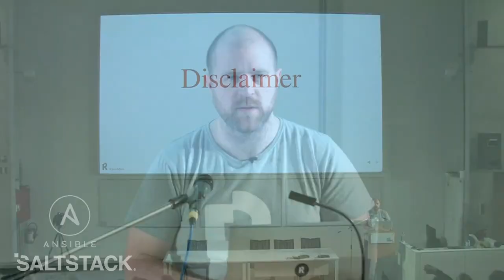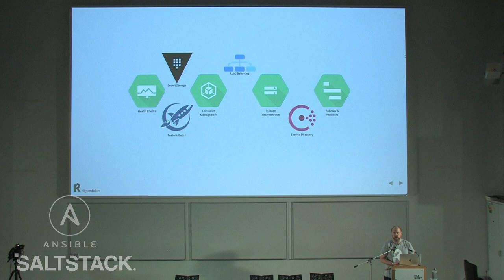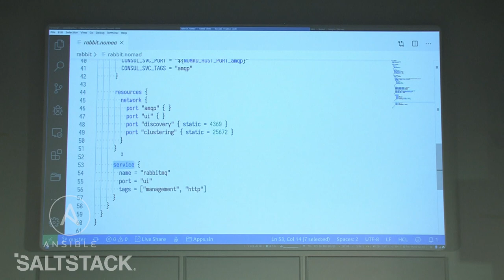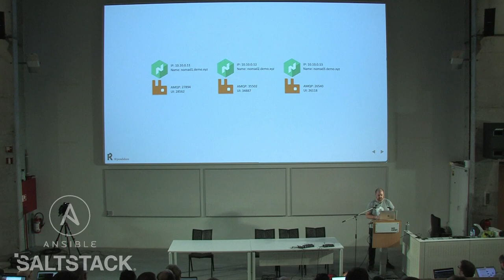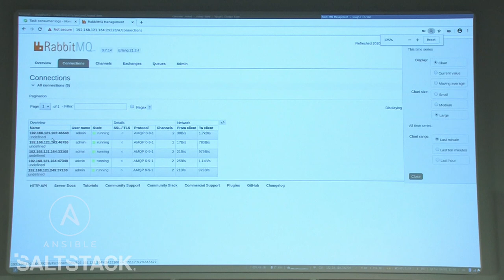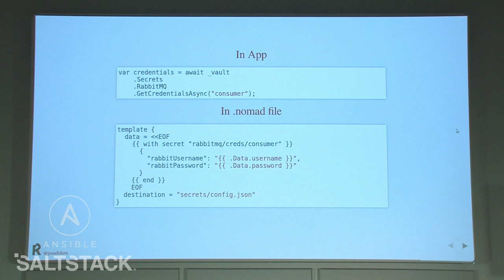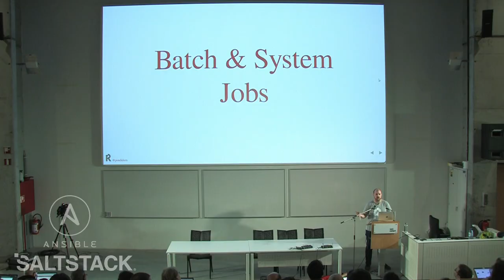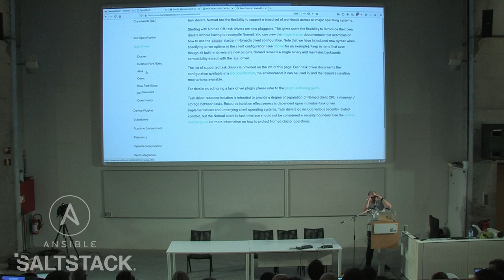Nomad: Kubernetes without the complexity - Andy Davies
Speaker
Andy Davies

Nomad is a container orchestrator which is cross-platform, scalable, stable, and easy to operate. In this session, I will demonstrate how to create a Nomad cluster, and show how it's architecture and configuration differs from Kubernetes; making it easier to operate and cheaper!
We will then deploy a dotnet core application and some services into the cluster, and show how integration with other infrastructure and services can be done in a way which can reduce the complexity of your applications.
By the end of this session, you should have a good understanding of how most of your deployment problems can be solved without having to resort to the operational complexity and overheads of using Kubernetes.